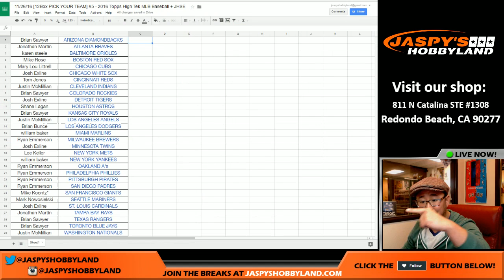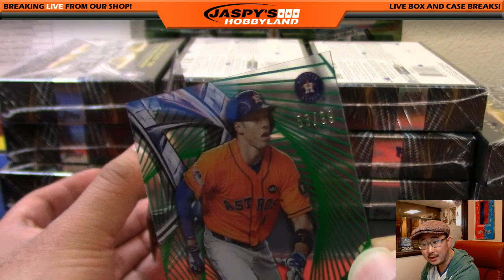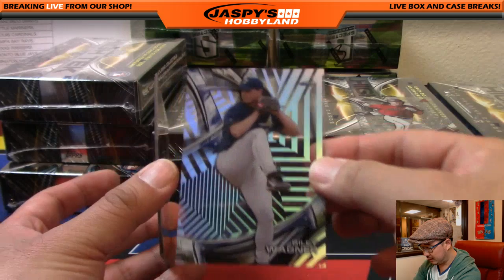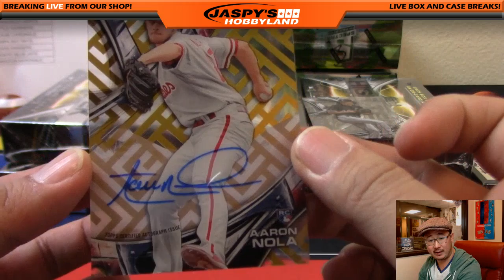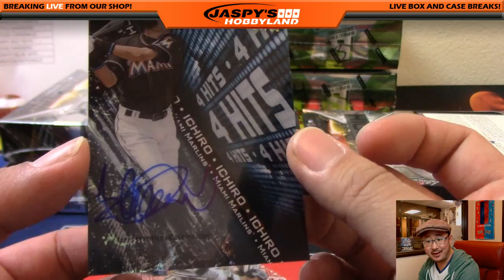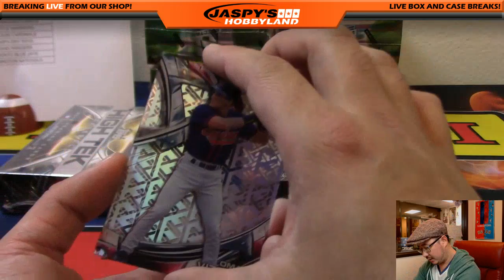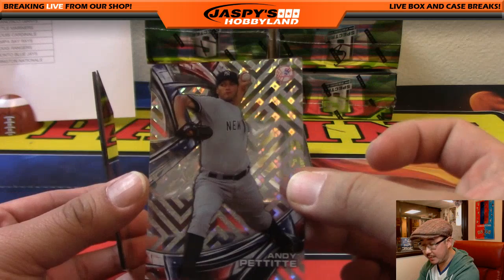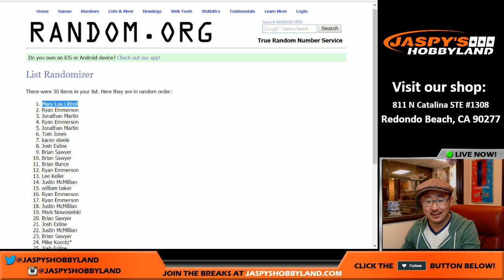11/26/16 [12Box PICK YOUR TEAM] #5 - 2016 Topps High Tek MLB Baseball + JHSE